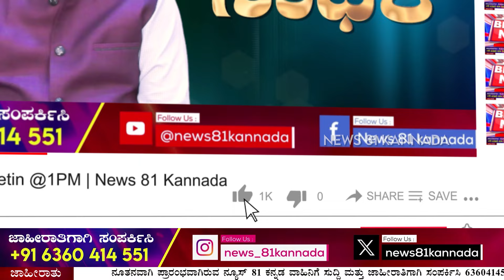Darshan Case : ನ್ಯಾ.ಎಸ್. ವಿಶ್ವಜಿತ್ ಶೆಟ್ಟಿ ಅವರಿರುವ ಹೈಕೋರ್ಟ್ ಪೀಠದಲ್ಲಿ ವಿಚಾರಣೆ | News 81 Kannada